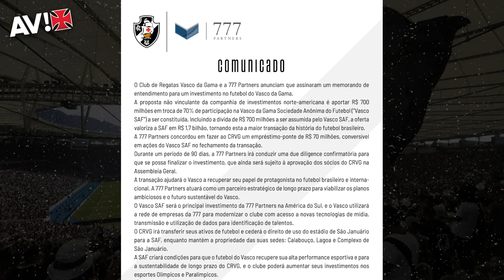MAIOR DO BRASIL! SAF NO VASCO TEM VALOR SUPERIOR A OUTRAS NO PAÍS E CLUBE JÁ TERÁ APORTE IMEDIATO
O assunto SAF já é uma realidade na vida do Vasco. O clube anunciou uma parceria com a empresa 777 Partners de um pré-contrato caso seja aprovado no Conselho e pelos sócios. Os valores são inéditos no país e clube já terá um aporte inicial imediato. Ainda nesse Bom Dia Gigante, a gente traz o técnico Zé Ricardo que fala sobre reforços e dois talentos da base. Confira!

ASSOCIA VASCO!